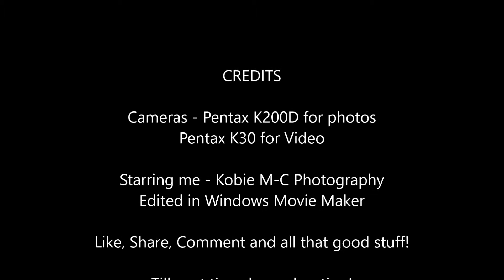Really? A flash outside when it's bright already?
"I only use a flash for my photos when I'm inside". "I'm a natural light photographer". "Flash is useless outdoors, the sun lights everything up". Each of these common phrases severely limits your ability to take great photos when outdoors. Here's my video demonstrating the effect of backlight (imagine the sun behind what you're taking a photo of. You take the photo and what you saw is now just black/extremely dark) and why you need to use a flash even when outside. Hope this helps someone!